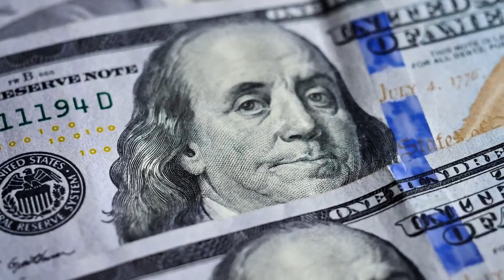Kingdom Keys Part 3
Summary of Revelation chapter 20